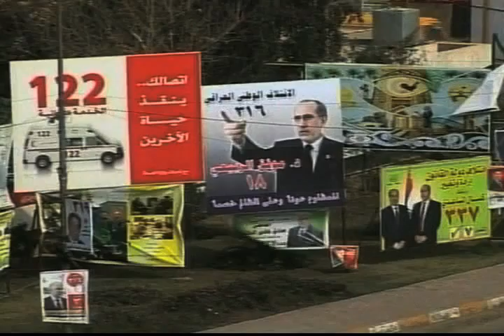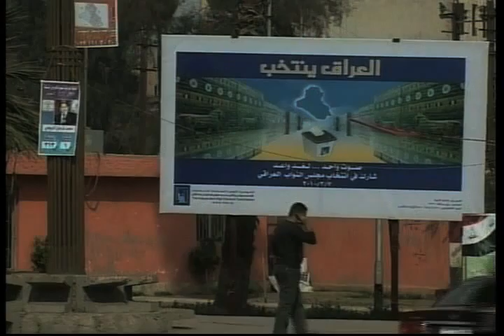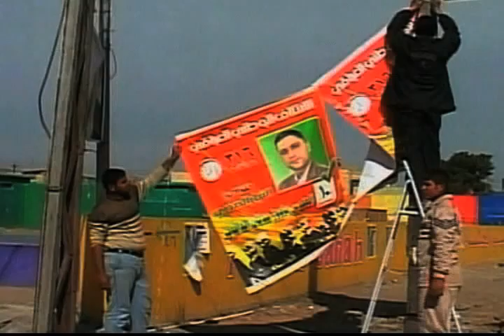Նախընտրական օրերն Իրաքում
Parliamentary elections in Iraq 2010